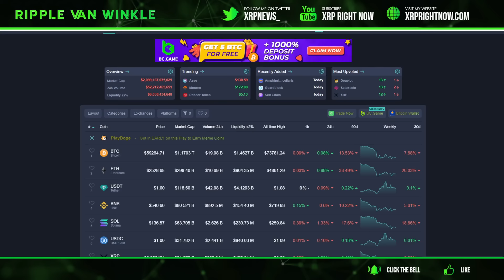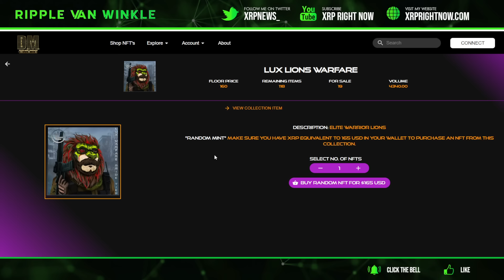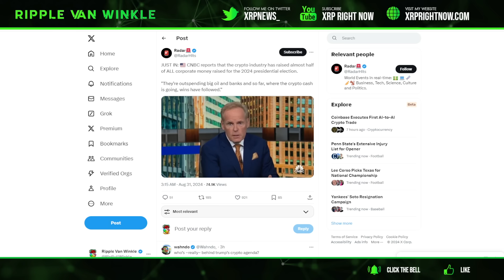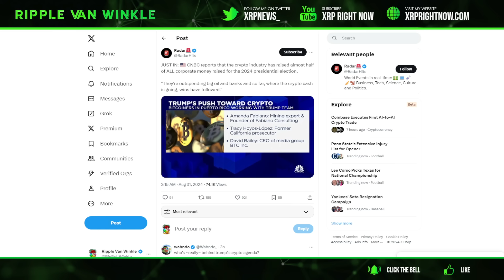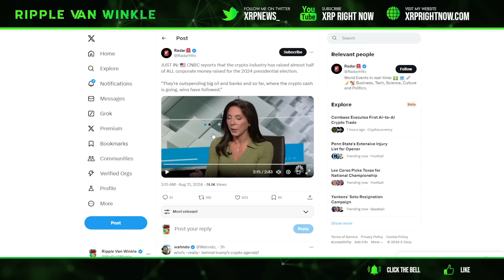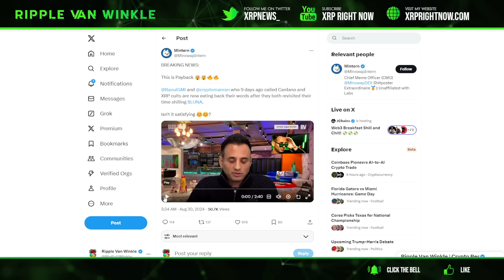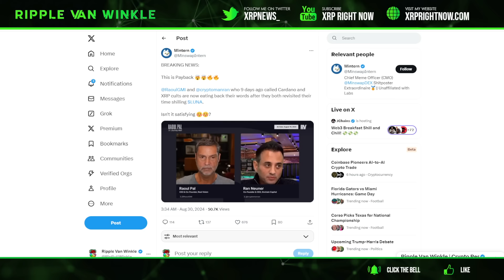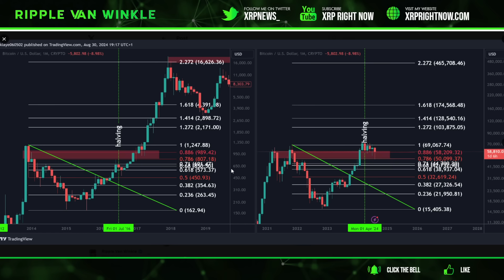Ripple XRP News - Ripple vs. SEC Finally Over! 🚀 XRP Adoption Set to EXPLODE in the U.S. – Get Ready